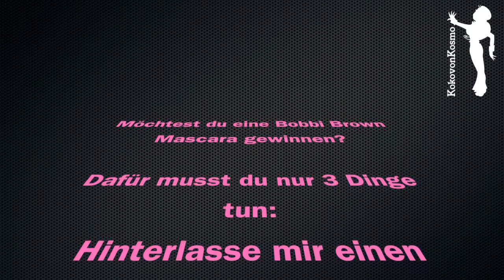Schminkevent und High End Verlosung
Hallo ihr Lieben, wenn ihr die Mascara gewinnen wollt, braucht ihr nur 3 Dinge zu tun:
1. Kommentiert unter diesem Video
3. Fügt das Video den Favoriten hinzu, damit ihr am nächsten Sonntag sehen könnt, wer gewonnen hat. Ich werde es in einem Anmerkungskästchen am Anfang des Videos einfügen.

Gruß